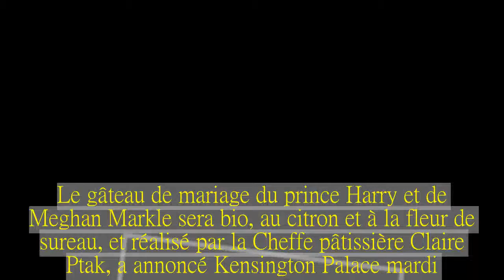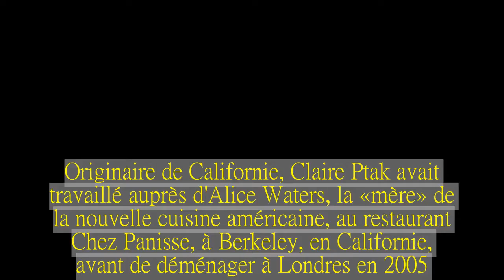Harry et Meghan ont misé sur un gâteau bio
Le gâteau de mariage du prince Harry et de Meghan Markle sera bio, au citron et à la fleur de sureau, et réalisé par la Cheffe pâtissière Claire Ptak, a annoncé Kensington Palace mardi.Le Prince Harry et sa fiancée américaine ont demandé à Claire Ptak, propriétaire de la pâtisserie londonienne Violet Bakery, de créer «un gâteau au citron et aux fleurs de sureau qui incorpore les saveurs vives du printemps» pour leur mariage, le 19 mai à Windsor, selon Kensington Palace.Il sera «recouvert de crème au beurre et décoré de fleurs fraîches», a précisé le palais.Originaire de Californie, Claire Ptak avait travaillé auprès d'Alice Waters, la «mère» de la nouvelle cuisine américaine, au restaurant Chez Panisse, à Berkeley, en Californie, avant de déménager à Londres en 2005.Là, elle a créé sa propre entreprise en cuisinant chez elle et en vendant ses produits sur le marché de Broadway, avant d'ouvrir sa pâtisserie en 2010.Ses gâteaux incorporent des ingrédients issus de l'agriculture biologique et des produits de saison.«Je ne peux pas vous dire à quel point je suis ravie d'avoir été choisie pour réaliser le gâteau de mariage du Prince Harry et de mademoiselle Markle», a réagi la pâtissière dans un communiqué.Elle se réjouit que le couple partage «les mêmes valeurs que moi sur la provenance des produits, leur caractère durable, saisonnier, et surtout leur goût».«C'est ma pâtissière préférée au monde», dit d'elle le chef cuisinier britannique Jamie Oliver.Meghan Markle avait interviewé Claire Ptak pour son blog de «lifestyle» The Tig.